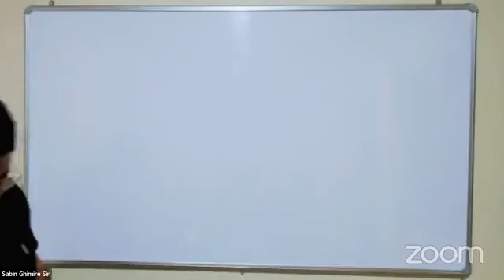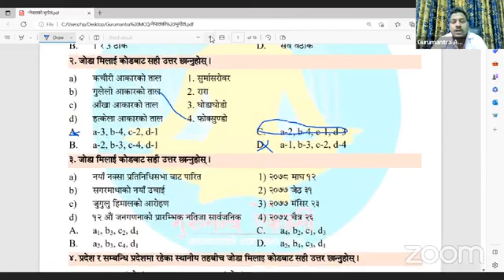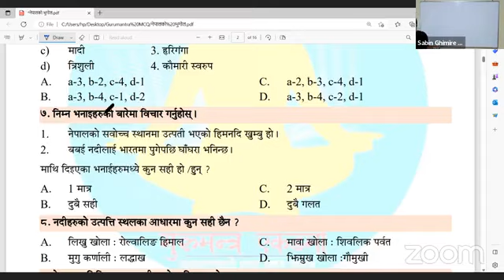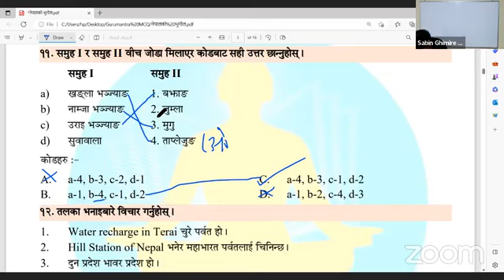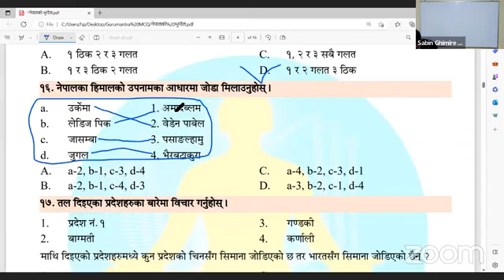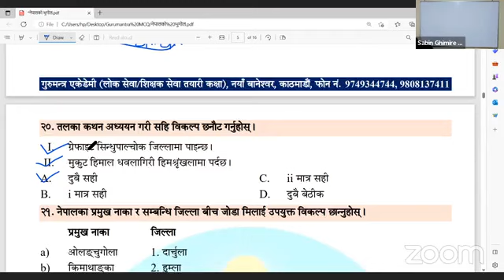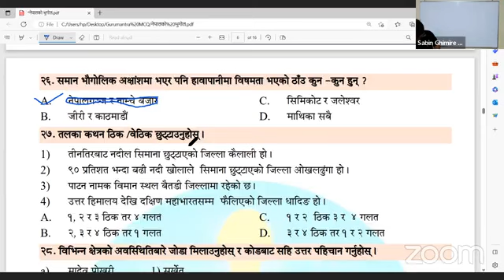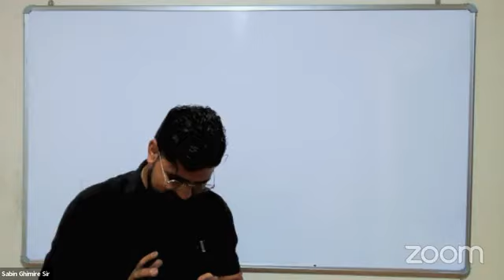नेपालको भुगोल सम्बन्धि वस्तुगत बहुबैकल्पिक प्रश्नोत्तर Feedback Class By Sabin Ghimire Sir